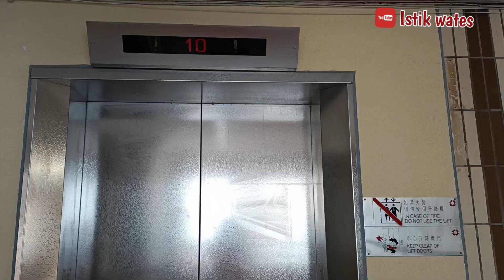Spesial Weekend ‼️Belanja Banyak Tkw Hongkong Masak Kaki Kakian😆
gimana kabar kalian hari ini semoga dalam keadaan baik2 saja!
kegiatan rutin TKW Hongkong Bersih2, belanja,masak banyak udah biasa dilakukan & Nganter Nenek ke dokter
Kerja di Hongkong harus modal berani dan sabar smoga kita selalu diberi kelancaran dan rejeki yang berkah ya.Amin